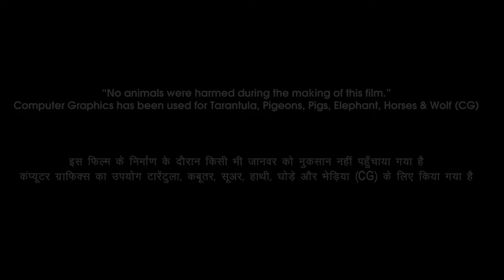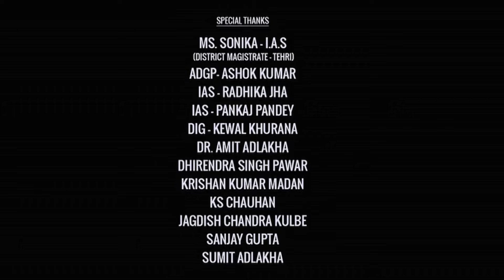Fighter Full Movie In Hindi | Hrithik Roshan | Deepika Padukone | Anil Kapoor | Review & Facts HD